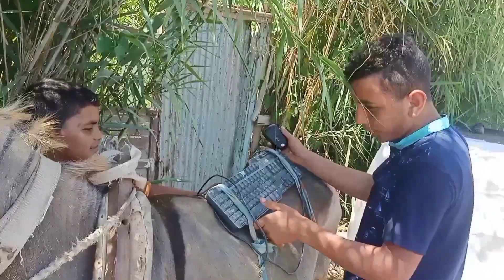الحمار الكترونى /مش هتصدقوا بيعمل ايه حمار الحاسوب يعمل بالكمبيوتر اختراع 2021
مواقف مضحكه بصوت المعلقين,
مواقف مضحكة للقطط,
مواقف_مضحكه_مواق وهف_مضح كوميديا_الحاج كرتون_كوميديافلاح_قفشات_فلاحين الحمار العجيب | مش هتصدقوا بيطلع ايه| حمار الكترونى يعمل بالكمبيوتر - اخترا 2021
الحمار شكلالة
الحمار الوحشي,
الحمار اللي,
الحمار العنيد,
الحمار يتكلم,
الحمار للبيع,
الحمار اللي بيتكلم,
الحمار اللي بيغش ورا,
الحمار في الحلم,
الحمار يضحك راح,
الحمار يولد فلوس,
الحمار يعفور,
الحمار يغني,2021
الحمار يوسف,
الحمار يتكلم عن كورونا,
الحمار يدخن,
الحمار والاسد,
الحمار والكلب الدمياطي,
الحمار وجحا,
الحمار والجاموسه والبقره,
الحمار وهو يتكلم,
الحمار والقط,
الحمار وهو بيشرب بانجو,
الحمار وهو بيطلع فلوس,
الحمار هل يجوز اكله,
قصيدة الحمار هههه,
هور الحمار,
هل الحمار يرى الشيطان,
هل لحم الحمير حلال اكله,
هل الحمار غبي,
ما هو الحمار في المنام,
هل لحم الحمار الوحشي حلال,
الحمار مع جمال العمواسي,
الحمار مضحك,
الحمار معلق,
الخمار محسن سلام,
الخمار محسن سلام 2020,
الخمار محسن,
الخمار مؤمن الديب,
الخمار من غير دبابيس,
الحمار لما,
الحمار للبيع حمار للبيع,
الحمار لما يحشش,
الحمار لعبه,
الحمار لما يشوف الشيطان,
الحمار للأطفال,
الحمار لما تولد,
الحمار كبر سنه,
الحمار كرة قدم,
الحمار كم سنه يعيش,
الحمار كورونا,
الحمار كان فيها حاكم,
اغنية الحمار كراميش,
النمس يبيع الحمار كامله,
جلد الحمار كرتون,
الحمار قو حمار اغنيه,
الحمار قد هو حمار,
اغنيه الحمار قده حمار,
عندما يكون الحمار قائدا,
قصيدة الحمار,
قصة الحمار والتاجر,
قصة الحمار الذكي,
قصة الحمار والاسد والذئب,
الحمار فى المنام,
الحمار في الحلم ايه,
الحمار فوزي موزي,
الحمار بالحلم,
الحمار فين,
الحمار في الحلم ماذا يعني,
الحمار في الحلم لابن سيرين,
لماذا الحمار غبي,
مقلب الحمار غير زيت,
غوار الحمار,
غوار يبيع الحمار,
غوار يزور الحمار,
غباء الحمار,
غسول حليب الحمار,
الحمار عبدالله السلمان,
فين الحمار عادل امام,
بال الحمار على الاسد,
رواية الحمار عفير,
اغنيه عاد الحمار عاد,
صوت الحمار عالي,
هور الحمار على الخريطة,
عيد ميلاد الحمار الوحشي,
ظلموني حبسو الحمار,
قضية ظل الحمار,
محاكمة ظل الحمار,
مسرحية ظل الحمار,
الحمار طيور الجنة,
الحمار طارق سويدان,
شكوى الحمار طه,
هل بول الحمار طاهر,
طاح من الحمار مضحك,
طاش ما طاش الحمار,
صاحبنا طلع الحمار,
الحمار اللي طلع فلوس,
الحمار ضحك,
الحمار ضيعها,
ركوب الحمار ضحك,
صوت الحمار ضحك,
ضحكة الحمار فورت نايت,
رقصة ضحكة الحمار فورت نايت,
بقعة ضوء الحمار,
الحمار الوحشي ضد الاسد,
الحمار صوت الحمار,
الحمار صانع الاسلحة,
الحمار صانع السيوف,
الحمار شكلالا,
الحمار شوف الحمار,
الحمار شيطان,
الحمار شوف الاعادة,
الحمار شيعود لك,
الحمار شندي,
الحمار شيعود الك,
الحمار شعار الحزب الديمقراطي,
الحمار زيكو,
عيد ميلاد الحمار زيكو,
زوجة الحمار ما اسمها,
زومبلا والحمار,
زياد الحمار,
فوائد زيت الحمار,
زيت الحمار للمفاصل,
الحمار رفس ابو جودت,
الحمار ردد,
الحمار رمز الحزب الديمقراطي,
اغنية الحمار راي,
لحمة الحمار راب,
رؤية الحمار في المنام,
ركوب الحمار في الحلم,
رخصه الحمار,
الحمار ذكي ام غبي,
ولا حتى الحمار ذكر,
والله حتى الحمار ذكر,
هل الحمار ذكي,
ذكاء الحمار,
ذو الخمار المغربي,
صوت ذكر الحمار,
ذهب الحمار بأم عمرو,
الحمار ده,
الحمار دونكي,
الحمار دونكي والقرد مونكي,
ايه الحمار ده,
دور الحمار,
عبدالناصر درويش الحمار,
فوائد دهن الحمار,
فصيلة دم الحمار,
د.ايهاب الحمارنة,
الحمار خالد,
ينادي الحمار خضير,
خوف الحمار,
ابو خضير الحمار,
فوائد خرزة الحمار,
خط احمر الحمار,
جورج خباز الحمار,
خليل الحمار,
الحمار حرحور,
الحمار حمار حمار,
الحمار حرحور والحمار حبوب,
الحمار حمار للبيع حمار للبيع,
الحمار حالات واتس,
الحمار حمار يا ولدي,
الحمار حلال اكله,
الحمار حمار عادل امام,
الحمار جحا,
الحمار جحا والحمار,
علاج الحمار جمال العمواسي,
احضرت الحمار جمال العمواسي,
جلد الحمار,
جلالة الحمار,
جحا يسابق الحمار,
صوت الحمار,
ثورة صاحب الحمار,
ثورة صاحب الحمار ضد الفاطميين,
الحمار تروترو,
الحمار تولد,
الحمار تحشيش,
يالحمار تعليق,
يالحمار تعليق سليماني,
الحمار تاتو,
انثى الحمار تسمى,
انثى الحمار تقتل ذئب,
الحمار بيقول,
الحمار بحبك يا حمار,
الحمار بيسمع الكلام,
الحمار بالمنام,
الحمار للاطفال,
الحمار بشار الاسد,
الحمار الحمار الحمار الحمار,
الحمار اللي بتولد,
الحمار اللي بيغني,
الحمار شكلالة,
اغنية الحمار 2020, قفشات فلاحين
قفشات الفلاحينفلاحين الفيوم
فلاحين فلاحين
فلاحين فلسطين
فلاحين الكرك
يا فلاحين يا ولاد mp3
اغنية يا فلاحين
الفلاحين والصعايدة
الفلاحين والبدو
الفلاحون والعنبر رقم ٦ pdf
الفلاحون والعنبر رقم ٦
الفلاحين والبطاطس
الفلاحون وولادة الوطنية الفلسطينية
الفلاحون والثورة في مصر فاعلون منسيون
الفلاحين وهم يخبزون
عمال و فلاحين
عمال فلاحين و طلبة
عمال وفلاحين وطلبة
اغنية عمال وفلاحين وطلبة
عمال وفلاحين الجندي والطلبة
عمال وفلاحين وطلبة كلمات
كوميديا فلاحين
كلمات فلاحين مصر
كلمات فلاحين
كلام فلاحين فلسطين
كروب فلاحين
كعك فلاحين
كلمات فلاحين الاردن
كلمة فلاحين
قفشات فلاحين
الفلاحين قديما
الفلاحين قطر
الفلاحون في عهد محمد علي
الفلاحون غرسهم طيب
غزل فلاحين
الفلاحين الغلابة
فلاحة طماطم
الفلاحين ضحك
فلاحين صوت
دواء فلاحين
دوري فلاحين
الفلاحين دمنهور
خبيز فلاحين
الفلاحين خريطة
الفلاحين خروف
يحرث 3 فلاحين خمسة حقول في 3 ساعات
حروف فلاحين
ثورة فلاحين
ثلاثة فلاحين فقراء والنبتة السحرية
الفلاحين 2
حوار بين 3 فلاحين وشيخ كوميديا_الحاج كرتون_كوميديافلاح_قفشات_فلاحين